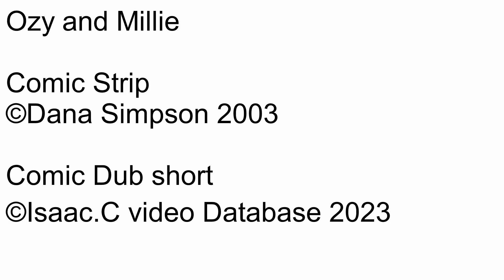Ozy and millie Comic dub Short Ep1303 Relativity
Number: 1303
Name: Relativity
Rated: 4+